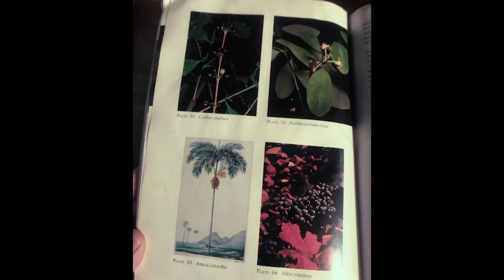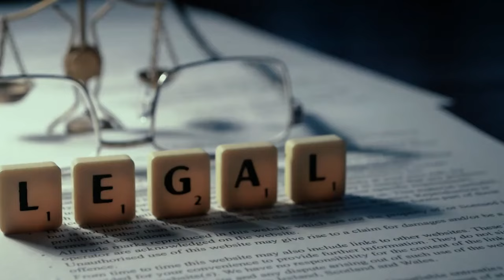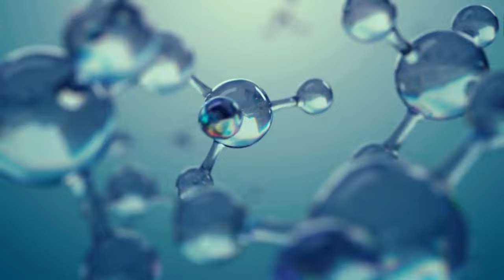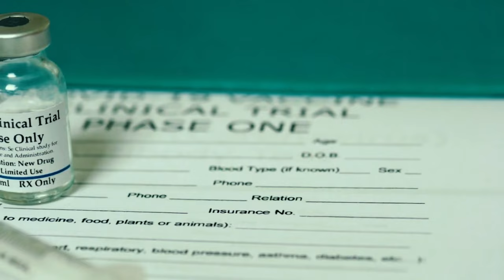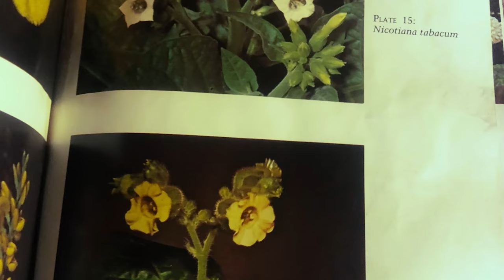A Psychedelic Revolution: The Power of Psilocybin and Innovative Treatments | Absolute Documentaries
Embark on a captivating journey as scientists and practitioners delve into the intricate world of Psychedelic medicine, uncovering its benefits and potential dangers. Psychedelics, a class of hallucinogenic drugs, have the remarkable ability to induce non-ordinary states of consciousness, commonly known as "trips," through serotonin 2A receptor agonism. At the forefront of pioneering research and innovative treatments using psilocybin is the Johns Hopkins Center for Psychedelic and Consciousness Research. Explore the molecular structure of psilocybin, a naturally occurring compound found in 'magic mushrooms,' and its profound impact on the central nervous system. Witness how scientific and medical experts are only scratching the surface of understanding its effects on the brain and mind, and its promising potential as therapeutics for mental illnesses.

From: Have a nice trip: Psychedelics and Medicine

Content licensed from Stream Go Media to Little Dot Studios.